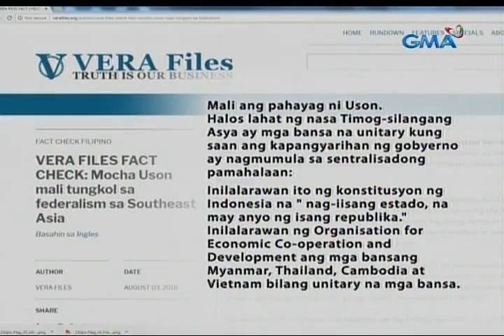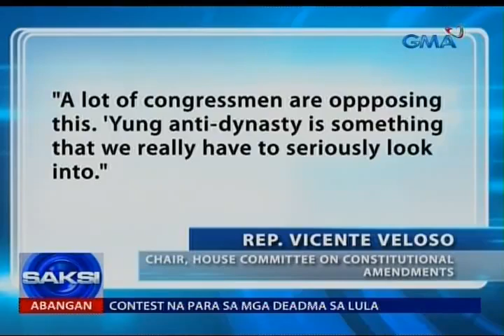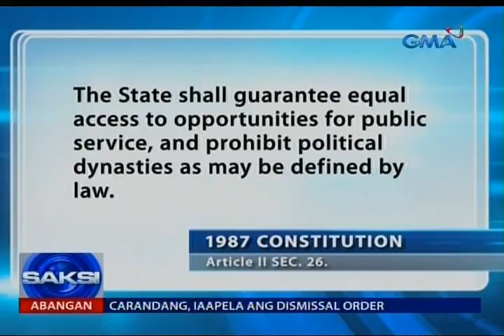Asec Uson, pinayuhan ng kaalyado ni PRRD na lubayan ang usapin sa pederalismo at aralin muna ito ng